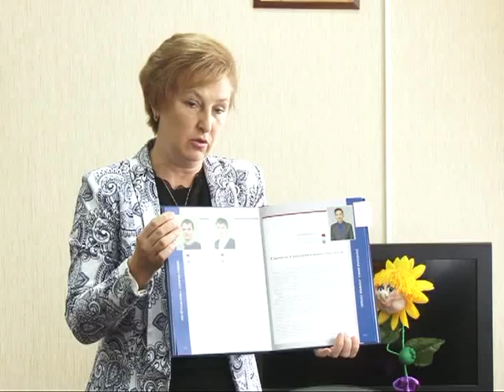«Горячее сердце» подростка